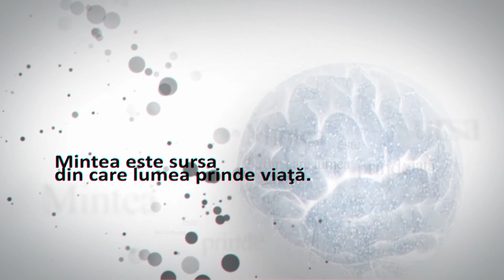ÎN CREIERUL MINȚII 23 06 2022